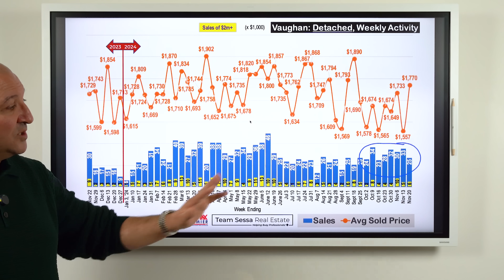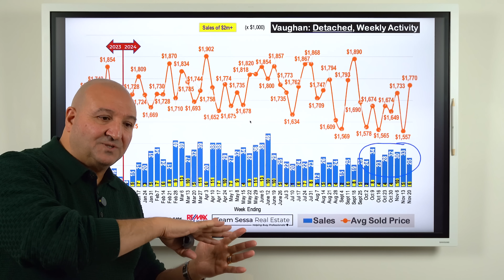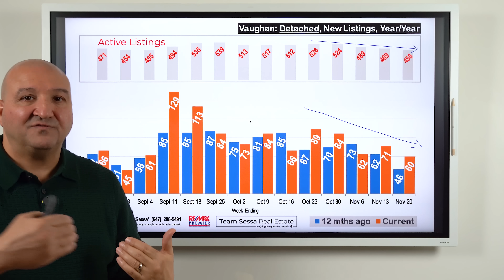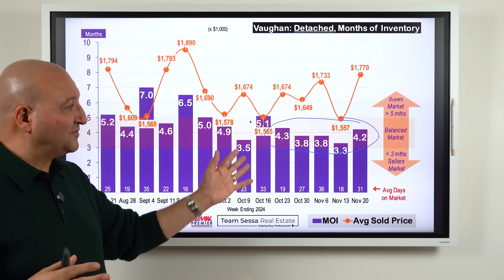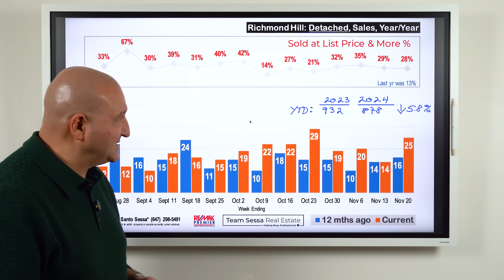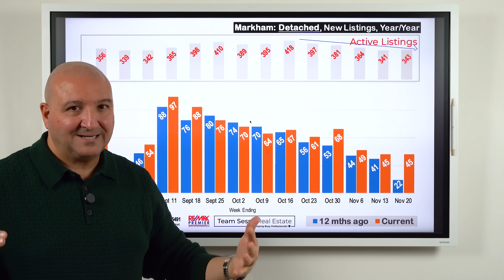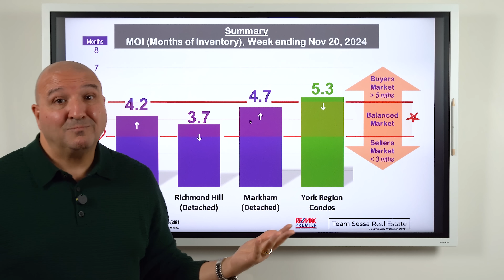Horrible Advice Could Lead To Legal Nightmare (York Region Real Estate Market Update)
In this episode, we look at the current Vaughan Home Prices, Richmond Hill Home Prices & Markham Home Prices and real estate market trends for the week ending Nov 20, 2024. We also discuss how some people believe they can escape from a deal for reasons unrelated to their condition. Doing this could put you in legal hot water.

Santo Sessa & Daniel Sessa
Re/Max Premier

*This video, nor any of the other videos on the Team Sessa Real Estate YouTube channel, do not constitute legal or financial advice. This is strictly intended for educational and entertainment purposes only.